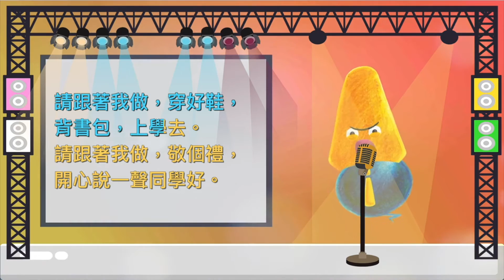請跟著我做｜兒歌演唱版｜中文兒歌｜世界經典童謠｜笑笑星球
請跟著我做

請跟著我做，起床了，刷刷牙，漱漱口
請跟著我做，洗個臉，開心說一聲早上好
請跟著我做，穿好鞋，背書包，上學去
請跟著我做，敬個禮，開心說一聲同學好